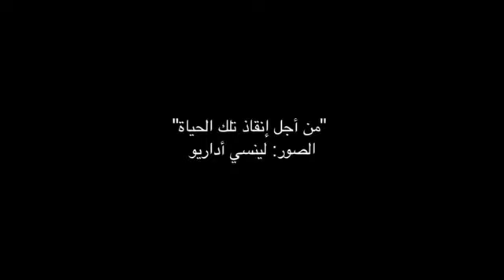من أجل انقاذ تلك الحياة